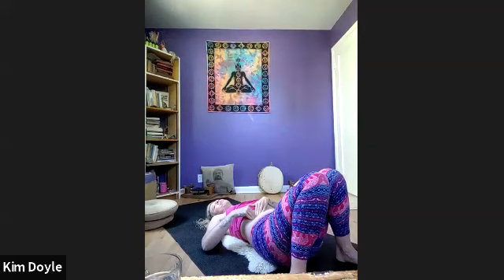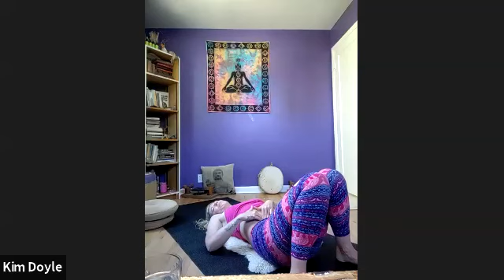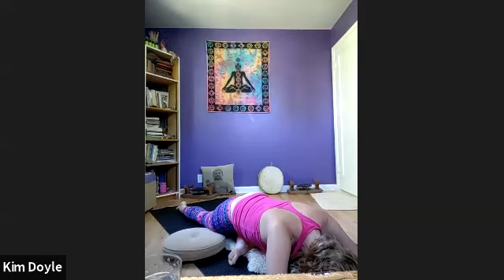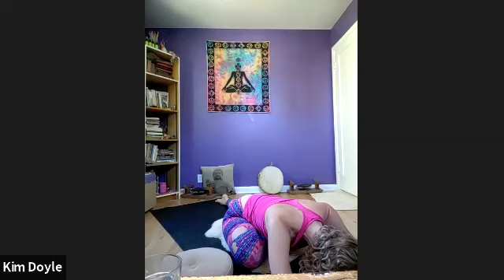Psoas Massage and Juicy Hips Restorative Yoga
Learn self-care through Mayan Abdominal Massage. We are also doing some juicy hip stretches.

 This is a pay-what-you-can class. Thank you for your contribution! If you are unable to make a contribution, please consider offering a blessing, prayer, or shout out!

Love YOU!